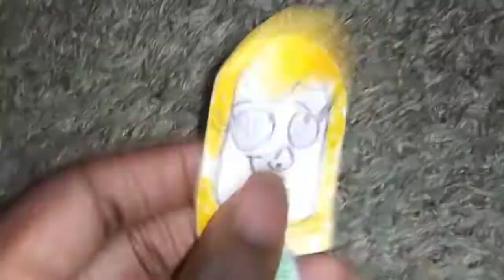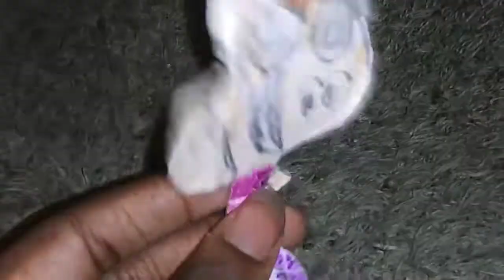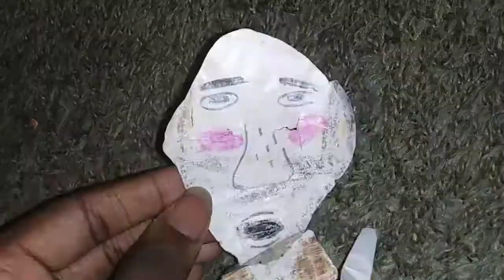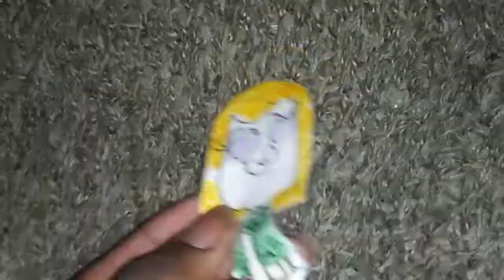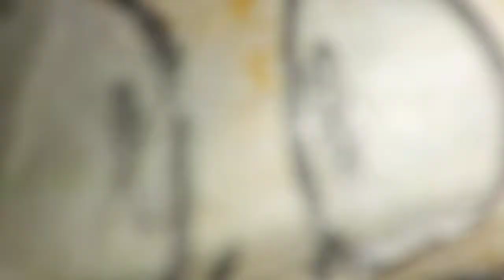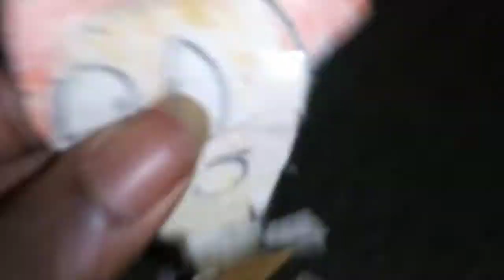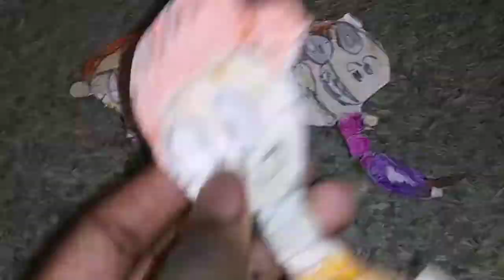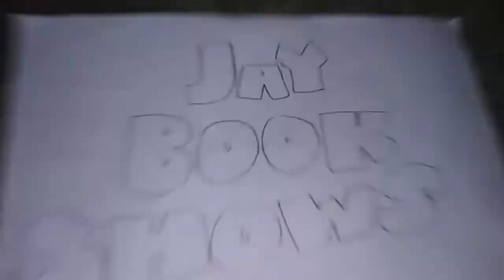The Fehas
Season 5 Episode 14 Hinki's Valentine's Surprise. Rugi is about to give Hinki the best Valentine's Day she's ever had!